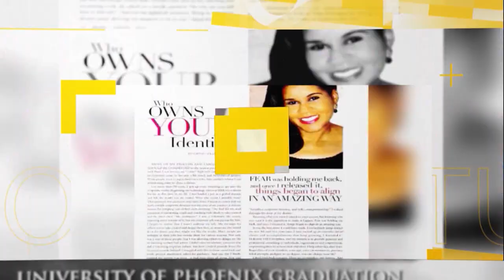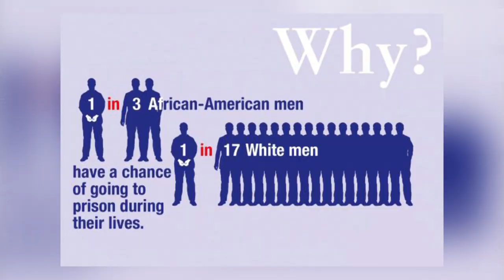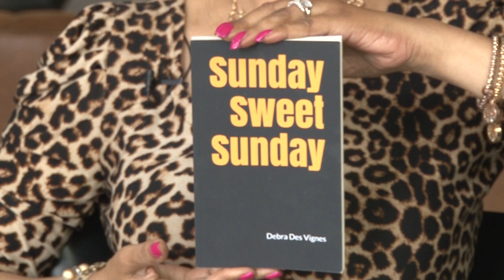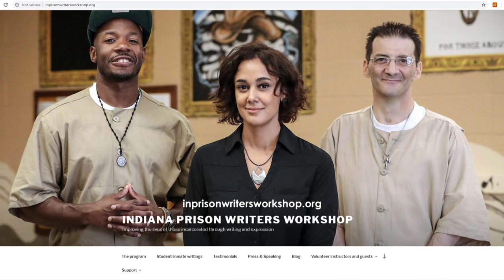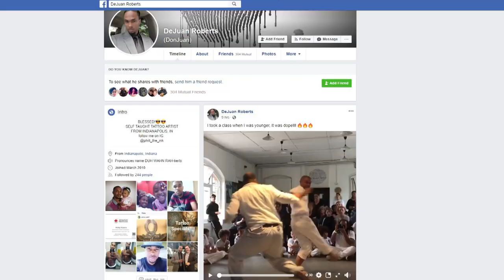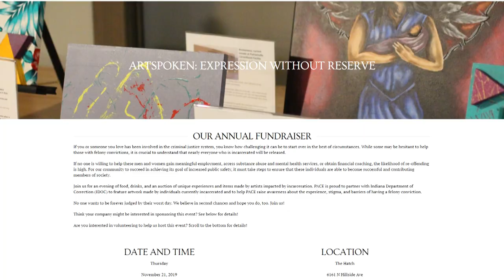LIVING BY DESIGN - Stop Mass Incarceration!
Racial profiling, hate crimes, and racism are all reasons why more African Americans are incarcerated everyday than any other race of people. Listen to this success story of how this young man turned his life around in spite of the negativity, emotional distress, and depression this horrible situation can do to your life.